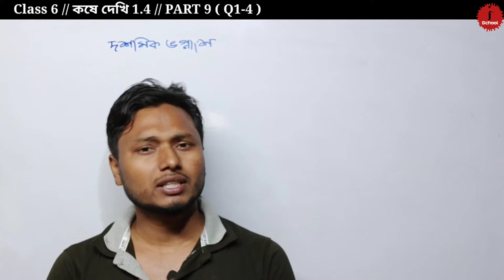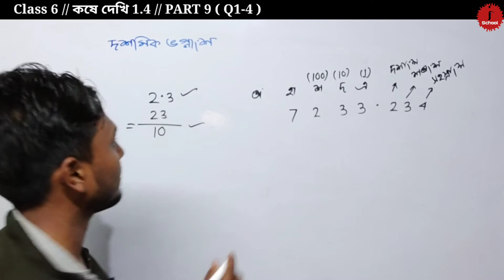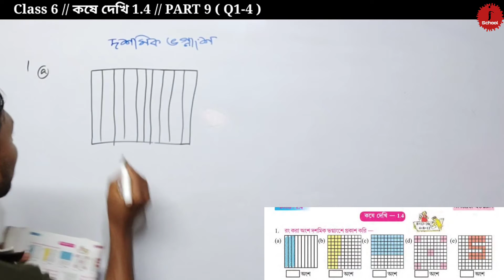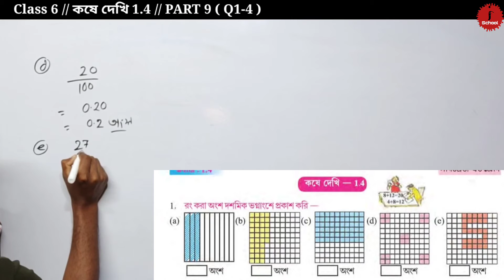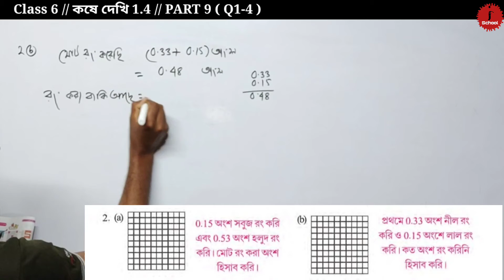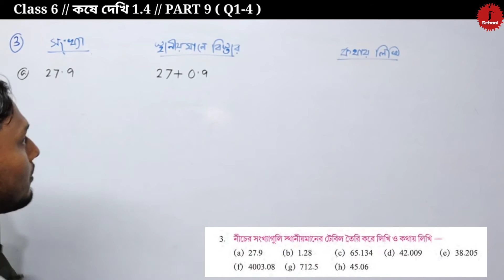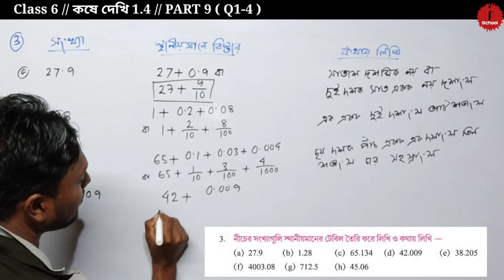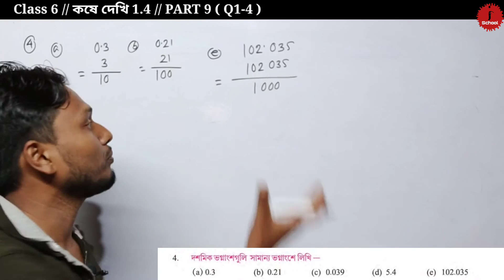Class 6 গণিত // কষে দেখি 1.4// Part 9 (Q 1-4)